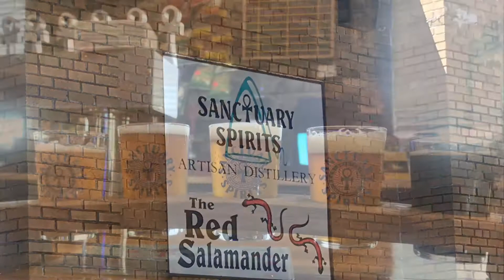Trip Recap (Beerventure Series)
Quick video recap on some of the places I went to this past week. Hopcat/ROAK not pictured.